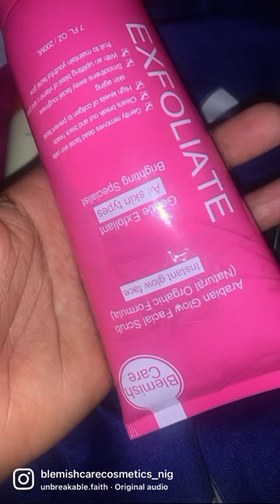Blemish care super natural whitening shower gel. Natural whitening natural fairness